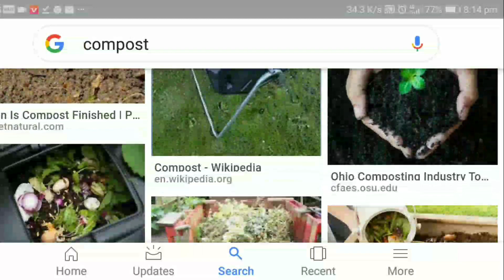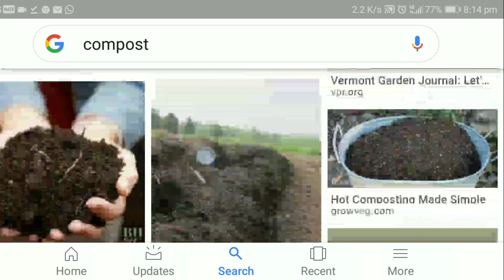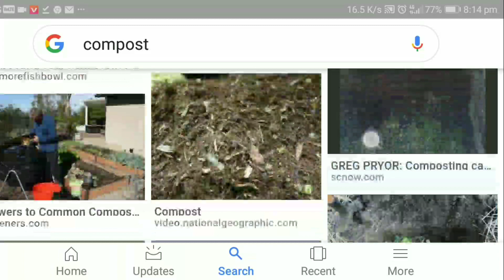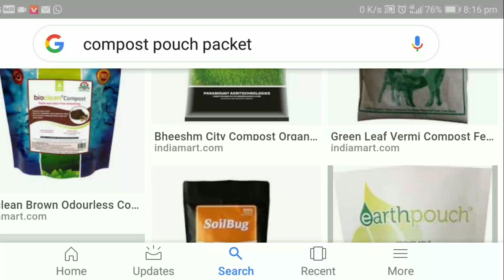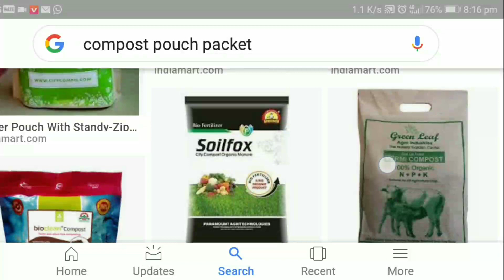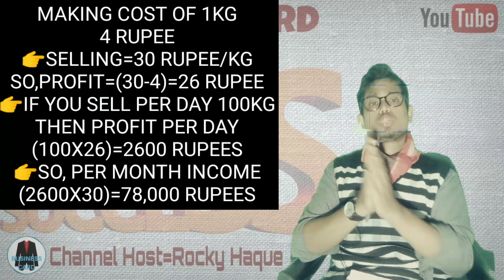🔴গ্রাম থেকে শহরে সব জায়গায় ব্যবসাটি করা যায় 🔵village side business ideas⚫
Your queries.
1.Business idea in bangla
2.business idea in bangla
3.Business ideas in bangla
4.business ideas in bangla
5.Business idea in bengoli
6.business idea in bengali
7.Business idea in bengali
8.business ideas in bengali
9.Bangla business idea
10.bangla business ideas

👉Green Screen=
👉50MM lens=
👉Camera tripod=
👉Mobile tripod=
👉Gorilla pod=
👉Light stand=
👉My Editing laptop=
🌍Welcome to Business Card Youtube channel🔴

⚫Your queries🌀🌀🌀🌀🌀🌀🌀
⚫In this channel you can learn how to
🔵Product selling
🔵Product buying
🔵Marketting process
🔵Digital marketting
🔵Business profit
🔵Business margin
🔵Discuss the various project of business
🔵Startup business ideas
🔵Beginners business guide
🔵Advertising
🔵Various business ideas

Hope you benefit this channel for your business growing. Thank you🙏🙏🙏🙏🙏🙏🙏🙏🙏🙏🙏🙏...

Compost fertilizer making business ideas.